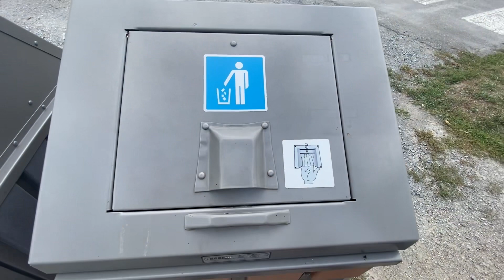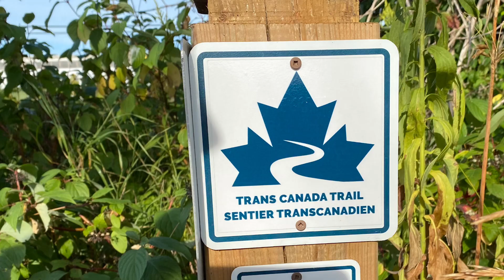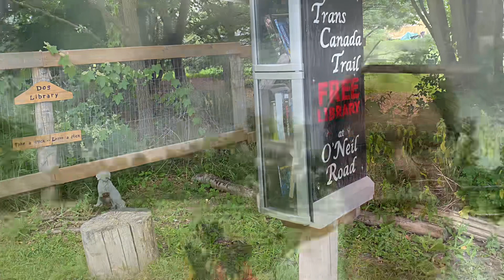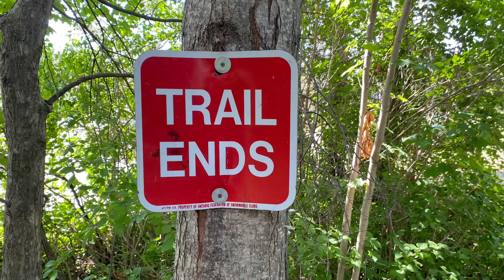Cycling Canada, Toronto -Uxbridge-Seagrave #8.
Cycling up from New York City into Canada. I now follow Lake Ontario then hit the hills heading Nth.  West Australian seeing the other side of the world. Bike Priority 600X with pinion gearbox and a belt drive. 2022.